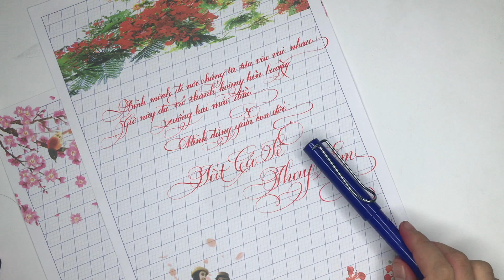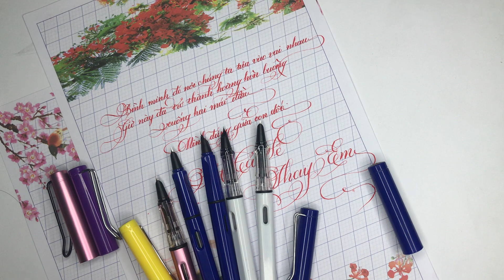Mẫu bút lá tre giá rẻ T09 dành cho các bạn mới tập bút lá tre